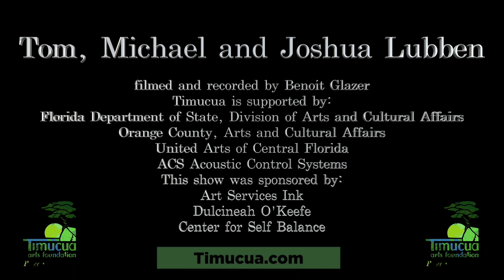Trailer, Lubben Brothers at Timucua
This is just a taste of the show the brothers gave at Timucua in March 2021.